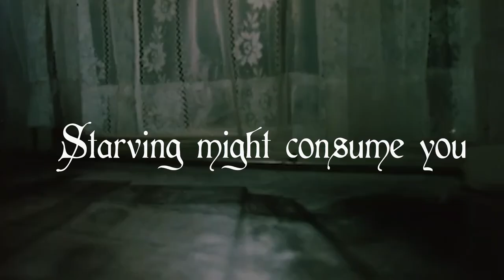Thief - Scorpion Mother [Official Lyric Video]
C is for co-dependent. A feeling of guilt and terror like a soldier who has abandoned his post.  Where do we learn such things from? Did you know that starving Scorpions will eat their young? The first but not the last Thief track to feature organ and probably the most ‘trip-hop’ song off of the new album.

Video created and edited by: Sera Timms

THIEF have already gained cult status among the initiated, which might be taken quite literally considering that the backbone of their sound has been formed by manipulated sacred chant and choral  samples. Although the band project of American multi-instrumentalist Dylan Neal from Los Angeles, California continues along this path, his third album "The 16 Deaths of My Master" surprises with a much heavier use of original instrumentation such as strings, organ, harpsichord, bass, guitar, and other hardware synths.

The reason for this twist in dynamics, which makes "The 16 Deaths of My Master" more accessible, aggressive, and straight forward in comparison to its two predecessors is to some extend the energetic fallout of THIEF performing live an the crowds generally favouring rather hard hitting songs over the more atmospheric  tracks.

Lyrically, "The 16 Deaths of My Master" is subtly hiding allusions to Joyce, Salinger, Nabokov, and Mobb Deep among a more personally approach including topics such as rebellion, grief, addiction, mysticism, and spiritual horror. "Relating to the album title, ' The 16 Deaths of My Master', each track may be considered to be a 'master' that upon its death either sets fee his servant or the student then becomes the teacher", explains Dylan by offering a riddle. "Or maybe they just become lost, because they have relied on something other than themselves for too long."

Such illuminating thoughts are probably less surprising when considering that Dylan lives at a Zen Buddhist temple along with THIEF live bassist Chris Hackman, where both participate in residential training. The mastermind recorded and mixes most of the album in his apartment. The other 10%  were conceived in a cabin in the woods to which Dylan had hauled all of his gear into. Of the originally 24 tracks that were written between 2018 and 2020, he decided to use only 16 on "The 16 Deaths of My Master".

Dylan Neal first made himself a name as a musician by playing hammered dulcimer in San Francisco-based experimental black metal outfit BOTANIST from whom he recruited THIEF live-drummer Robert Chiang. Dylan parted way amicably from his former band mates as beautifully demonstrated by the BOTANIST & THIEF split-album "Cicatrix/Diamond Brush", which will be released in parallel and as a companion to "The 16 Deaths of My Master".

Eager to explore new musical ways of his own way, Dylan released "Thieves Hymn in D Minor" (2016) and "Map of Lost Keys" (2019) under the banner of THIEF. Although his electronic music is inspired in his own words by such ground-breaking acts as NINE INCH NAILS, PORTISHEAD, and ULVER, while critics also found traces of TOOL and TEARS FOR FEARS, THIEF accomplished the rare feat to gain recognition and leave an impact in the metal world by scoring features in leading US print magazine Decibel among others. With "The 16 Deaths of My Master", THIEF return in an even heavier incarnation than ever.

Line-up
Dylan Neal – everything

Recorded, produced & mixed by Dylan Neal in his apartment in Los Angeles, CA
Mastered by John Greenham at Clearlight Mastering, Los Angeles, CA
Vinyl Master by Nick Townsend

Artwork by Joseba Eskubi
Layout by Luis Cuervo
Album design by Dylan Neal

Available formats
"Beautiful Ghosts" is available as Gatefold-LP on 180g black vinyl and on 180g rosé vinyl, and as Digipak CD.